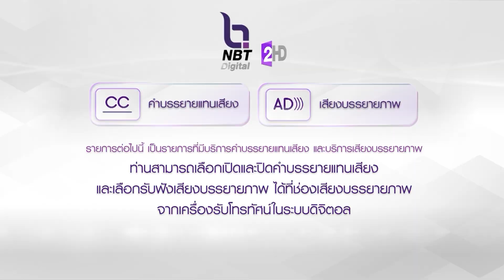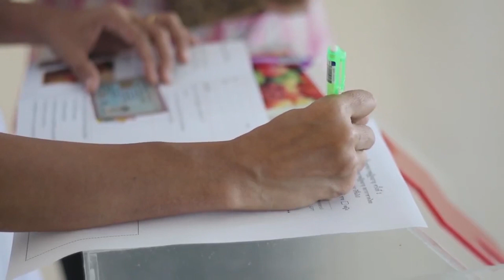รายการชาญชรา (ในสถานที่) ปี 2567 ตอนที่ 3 การเปลี่ยนแปลงเพื่อสร้างคุณภาพชีวิตของคนในเขตเมือง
รายการ : ชาญชรา
ประเด็น : การเปลี่ยนแปลงเพื่อสร้างคุณภาพชีวิตของคนในเขตเมือง
ออกอากาศ : วันศุกร์ที่ 2 กุมภาพันธ์ 2567 เวลา 09.05 – 09.35 น.
สถานี : สถานีวิทยุโทรทัศน์แห่งประเทศไทย (NBT)
พิธีกร : นัทธมณ ปุณยจรัสพงศ์
ผู้ร่วมรายการ : ดร.วรชาติ เฉิดชมจันทร์ คณบดีคณะกายภาพบำบัดและเวชศาสตร์การกีฬา มหาวิทยาลัยรังสิต